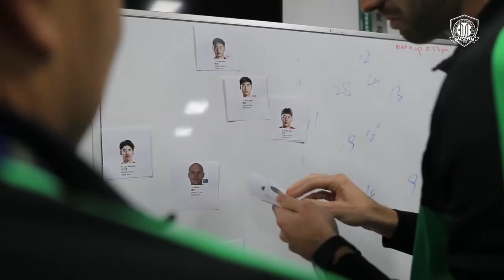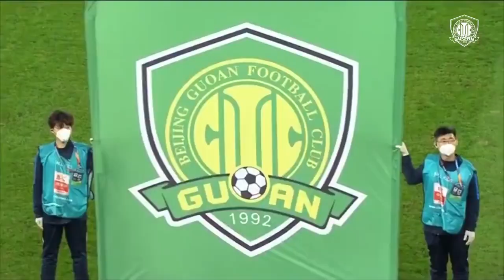[国安tv] 比赛日 | 一起回顾本赛季中超最后一战。